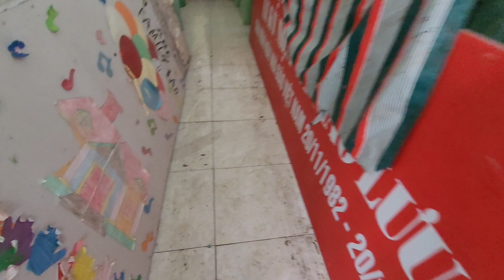Một số tấm bảng cũ sẽ được mang về. topfarm.vn